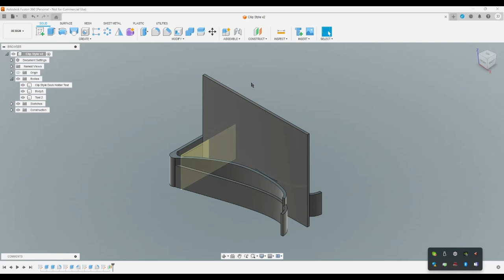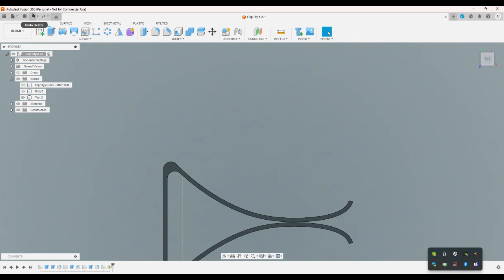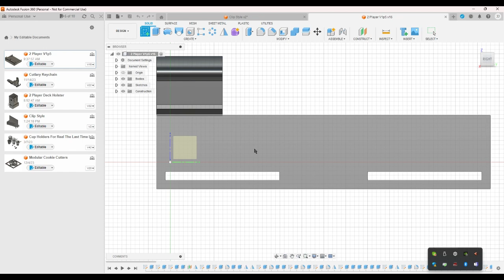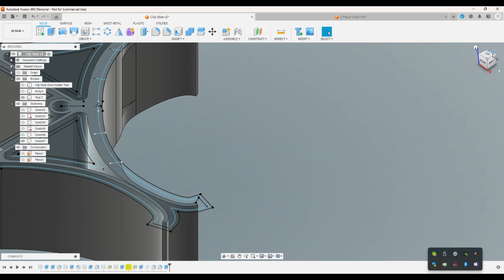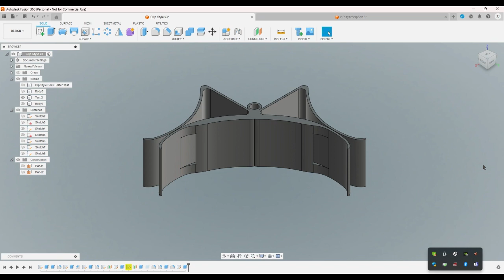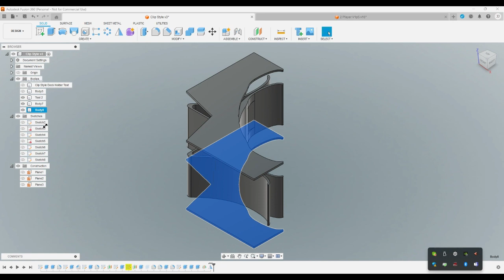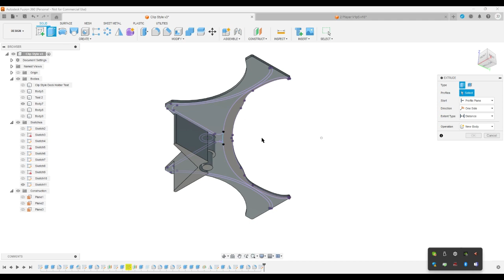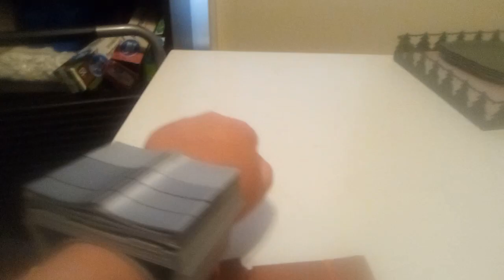Designing a Card Dealer for my 2 Player Duel Blade System Part 4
After my friend and I played Yugioh with my 2 player duel blade, I realized my deck holster wasn't as intuitive as I'd thought. So I decided I needed to design a more easy to use card dealer.  I figured something that straps onto my arm with the Duel Blade and uses a similar functional concept to that of the Duel Blade would make a lot of sense.

In this part I mirrored the clip design across a 45 degree angle to make a second clip for player 2's deck. The angle I chose was a good angle that balanced the needs of keeping the cards close to my arm, keeping the cards from falling out in case the final design ended up too loose, and preventing the players from seeing the bottom card of the deck while playing the game.